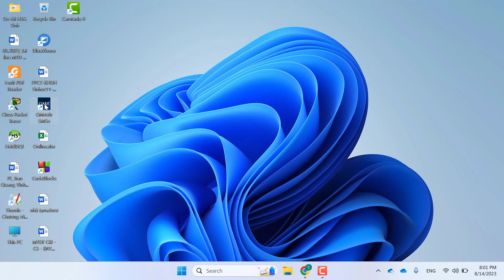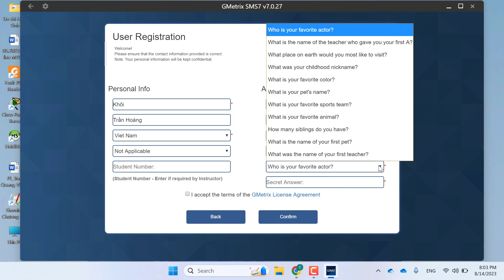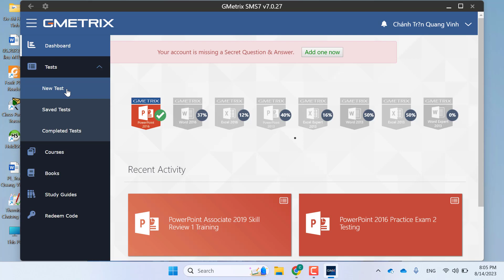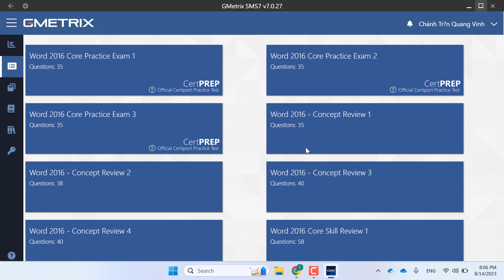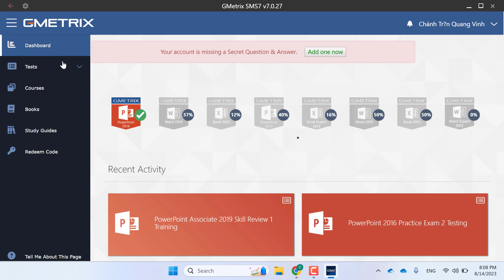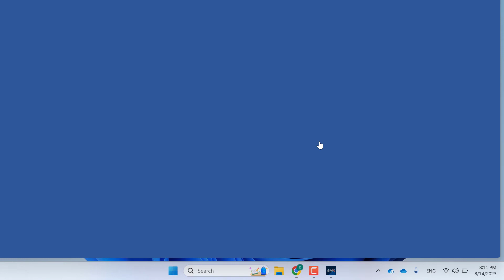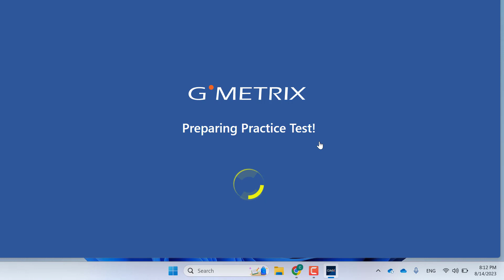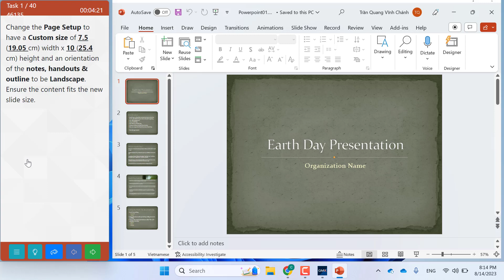Hướng dẫn sử dụng phần mềm Gmetrix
Hướng dẫn sử dụng tạo tài khoản và sử dụng phần mềm Gmetrix để học các chứng chỉ MOS